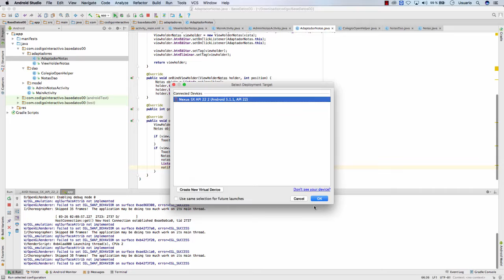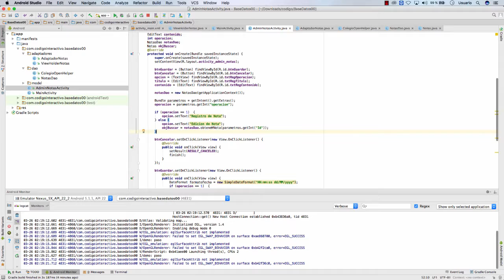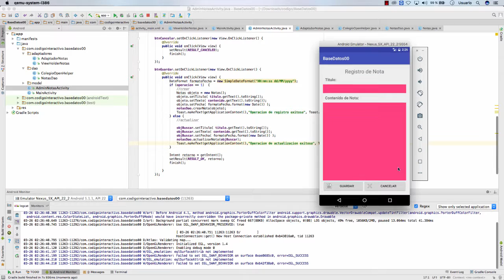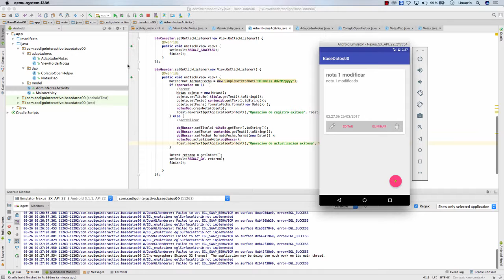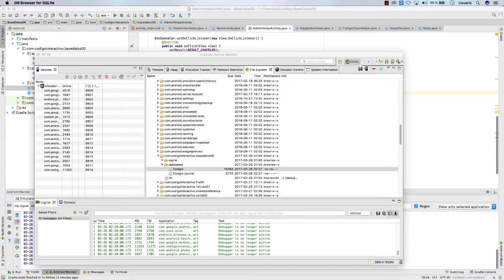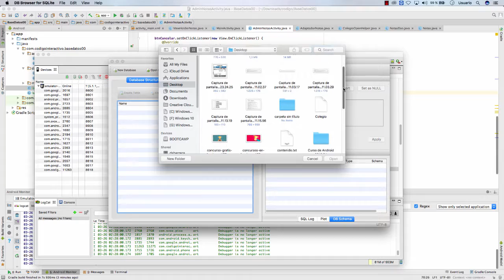Curso de Android Studio: Base de Datos SQLite parte 5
Desarrollamos una pequeña app que gestiona notas de eventos importantes para uso personal almacenando la información en nuestro dispositivo.  La gestion de sqlite se realiza de manera tradicional con la api de android.